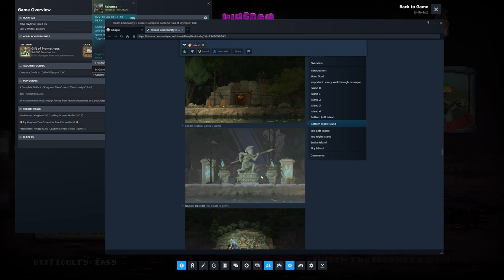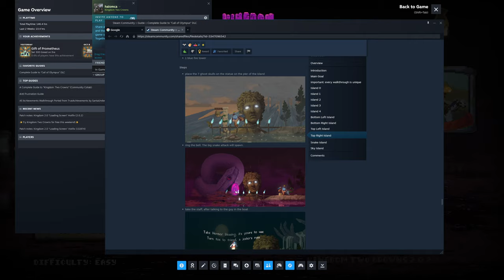Call of Olympus DLC | Part 21 | Kingdom Two Crowns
Kingdom Two Crowns just released a brand new DLC called Call of Olympus! I love Greek Mythology and all so I'm extra excited to play this for you guys as well as see all the updated graphics & the Quality of Life updates to archers and more! Hope you all enjoy!

For the algorithm:
myths mythology greek temple building archer slinger slingers builder repair greed snake asmodeus worker vagrant tutorial ghost mount olympus dlc new fun smooth gameplay walkthrough learning exploring boat ship portal portals health hp help hunt income merchant tower towers wall walls keep beach low simple 8 bit 8-bit arcade style classic cloud sun moon clouds orb easy normal hard cursed peaceful mount skin buy helmet statue oracle horse breeder breeders monarch fate destiny call gods royal hero lands land deer elk stamina sprint pretty gold coin coins light fire account steam recruit statue idol pillar snake hermes athena hephaestus bow hammer anvil ability power ares icarus